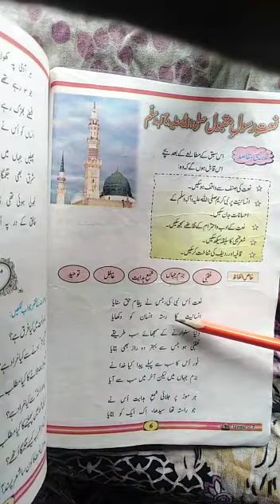Urdu 7 _ Lesson#1 _ Naat _ نعت _ Part 1